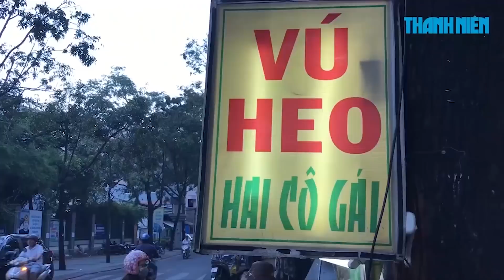Vú heo nướng thương hiệu HAI CÔ GÁI nức tiếng quận 4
VÚ HEO NƯỚNG HAI CÔ GÁI (lề đường) 2 Vĩnh Khánh,  Quận 4, TP. HCM

Quán vú heo Hai Cô Gái trên đường Vĩnh Khánh, quận 4 có tuổi đời khoảng gần 6 năm luôn tấp nập khách ra vào bởi hương vị hấp dẫn và mức giá rất sinh viên. Được biết chủ quán sau khi tốt nghiệp đại học đã không đi làm mà ở nhà mở quán vì quá yêu thích món ăn này.